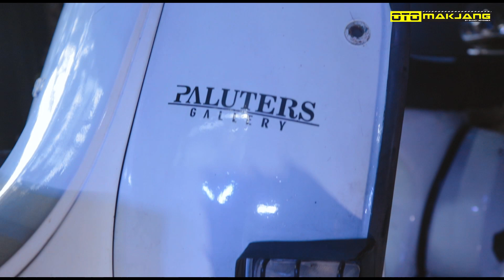HARGA VESPA KOK MAKIN MAHAL? REVIEW VESPA P150S 1981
Vespa, otomotif medan, Motovlog Medan, Medan Motovlog, Ghandy November